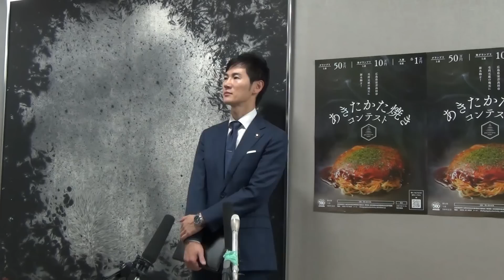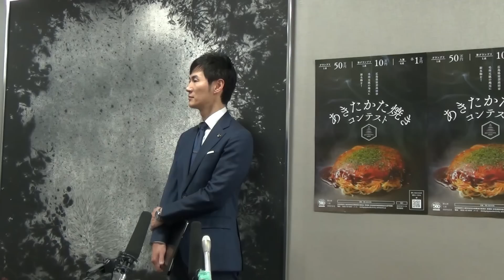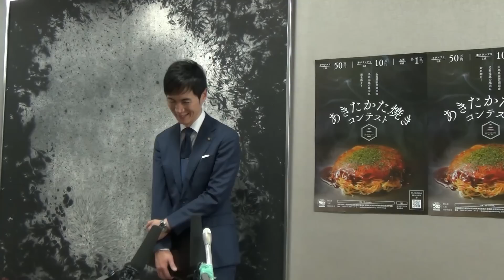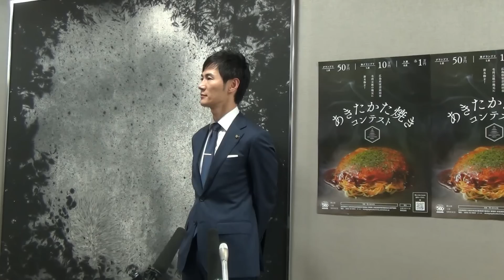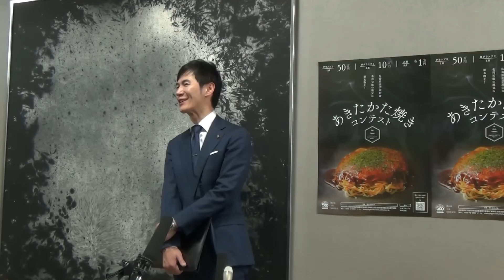安芸高田市臨時記者会見（2023年6月29日）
令和5年第2回安芸高田市議会定例会閉会後の臨時記者会見